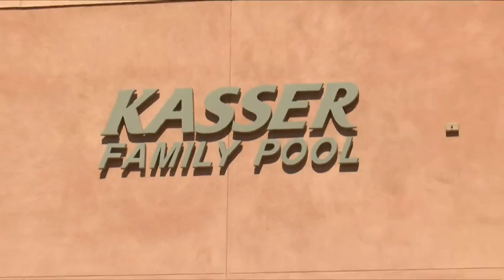UA Swimming splits with ASU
The Wildcats women beat the Sun Devils in the Dual Meet in the Desert while the men fell to No. 6 ASU